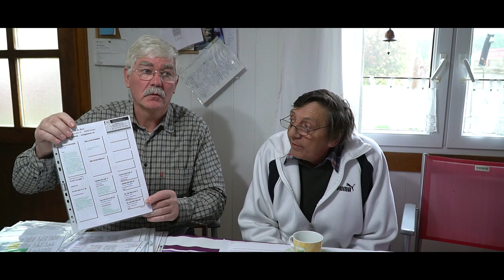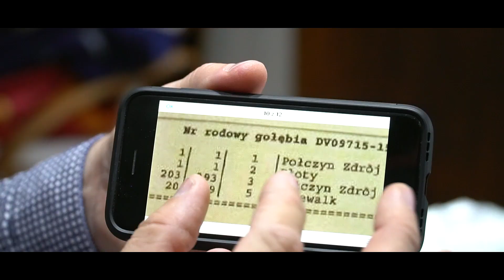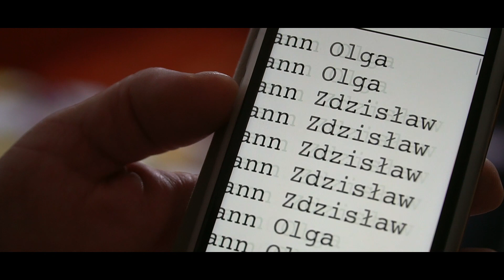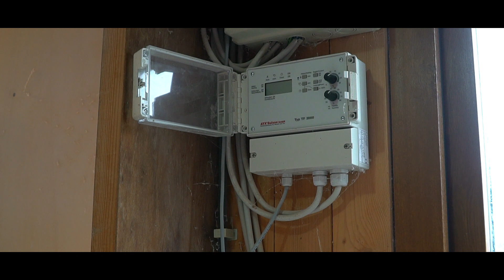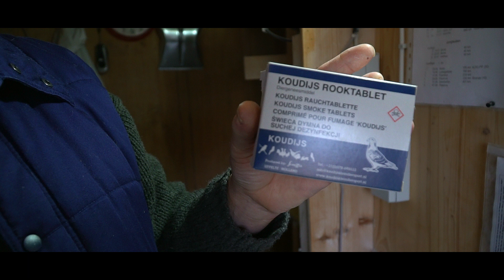TOP PIGEONS !!! Reinhard Muhl - Gröningen NOWOŚĆ CZ.1.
WYŚMIENITA HODOWLA GOŁĘBI POCZTOWYCH W NIEMCZECH.
WOUTERS - VAN DYCK - PRANGE -  !!!